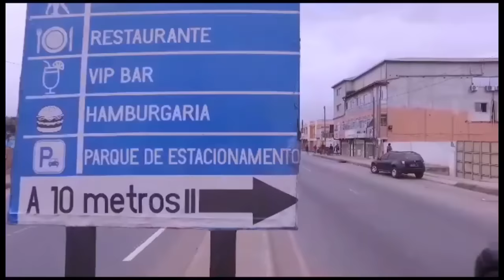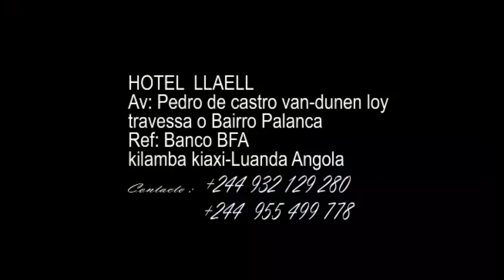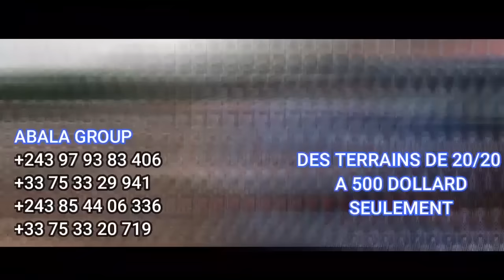EYINDI:LEADER AMISSI AKOMA NZOKA WARROIRS ALOBI BA VÉRITÉS URSULE PECHANGA AKENDE PO SILA PE AWUTI